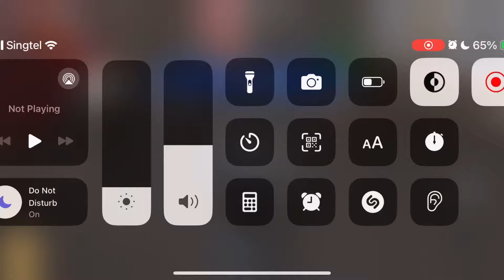MM2 MOBILE MONTAGE #20